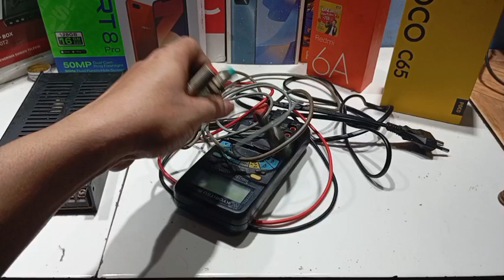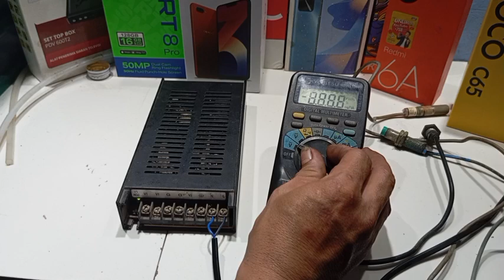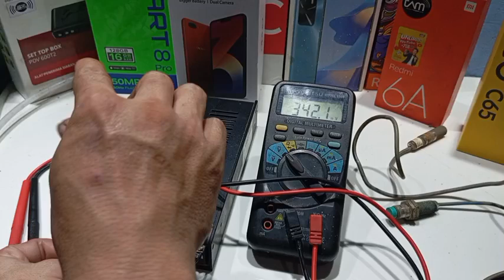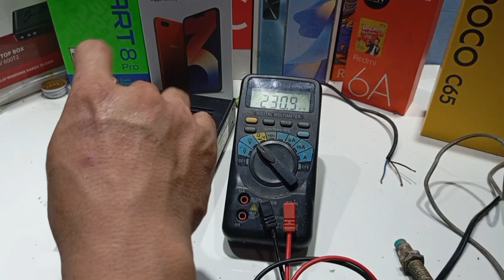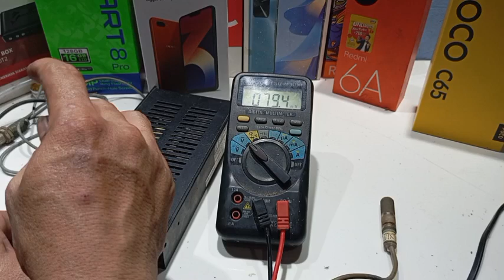HOW TO CHECK PROXYMITY SENSOR || CARA CEK SENSOR PROXYMITY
how to check a proximity sensor, easy and simple, there are many types and types, there are NPN types, there are PNP types. There are also types of controls that use NO and NC systems. the working voltage also uses AC or DC current
cara mudah memastikan atau cara mudah cek sensor proxymity